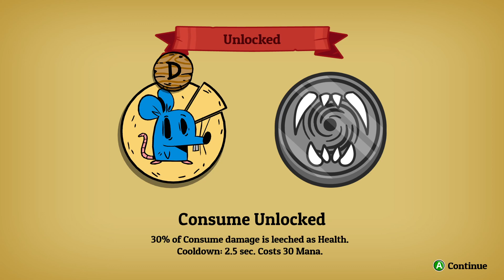Nobody saves the world Ep1